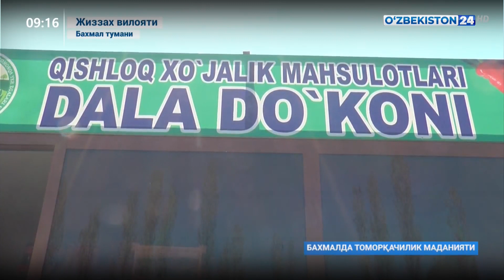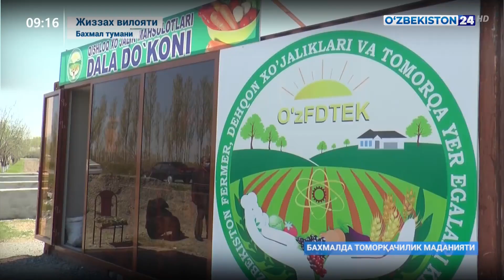Бахмалда томорқачилик маданияти